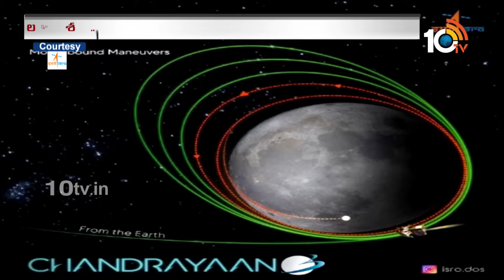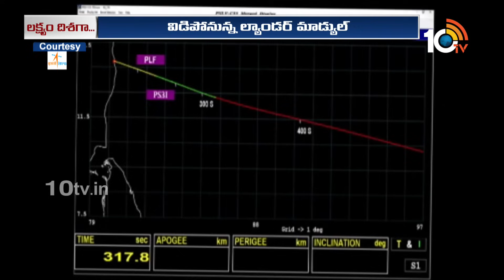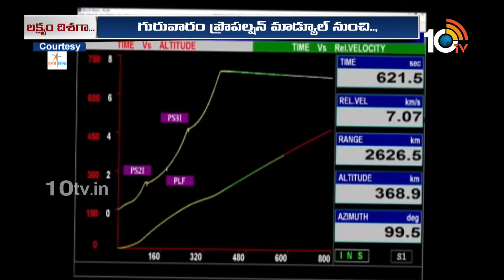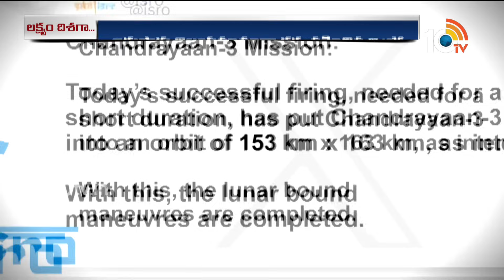చంద్రునికి మరింత చేరువగా చంద్రయాన్-3 | Chandrayaan-3 Spacecraft Gets Closer to Moon’s Surface | 10TV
10TV is one of the Largest Content producing Telugu News Channel in Telugu States. Its one of the leaders in the production and broadcasting of un-biased and comprehensive news.
10TV offers round the clock coverage of latest breaking news and unique mix of news bulletins, current affairs and Entertainment programmes.
10TV Youtube Channel offers Latest News from Telugu States, Politics, Entertainment, Health, Sports Lifestyle, Devotional, National News, International News and lot more.!

హాయ్,
10టీవీ యూట్యూబ్ చానల్‌కి స్వాగతం. 10టీవీలో ప్రసారమయ్యే కథనాలతో పాటు ఆసక్తికరమైన మరెన్నో అంశాలను 10టీవీ యూట్యూబ్ చానల్లో మీకు అందిస్తాం. మా వీడియోలలో మీకు నచ్చిన వాటిని మాకు తెలియజేయండి. అలాంటి మరిన్ని కథనాలను మీకు అందించేందుకు ప్రయత్నిస్తాం. నచ్చిన వీడియోలను మరింత మందికి షేర్ చేయండి. చానల్‌ను సబ్‌స్క్రైబ్ చేయడం మరిచిపోకండి. ధన్యవాదములు.!